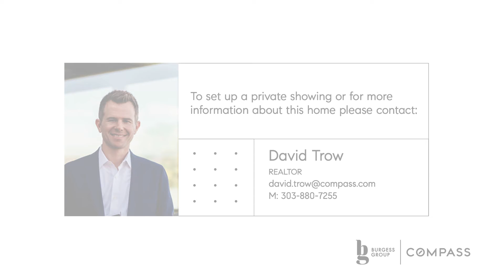3117 Lake Park Way,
This attractive ranch home with main level master is steps away from McIntosh Lake.  Located within The Shores you have access to tennis courts, pool, and miles of trails and parks around the lake.  The home is nestled amongst mature trees away from the streets, where you can enjoy time gardening or entertaining on the deck within your private fenced-in back yard.  The open-concept main level, enhanced by vaulted ceilings, freely flows between the living area, kitchen, and dining.  Along with the master bedroom and bathroom, the main level offers an additional guest bedroom which could also be a terrific office space.  The fully finished basement offers another massive living area, bedroom, and bathroom.  This home offers the unique choice of placing the washer/dryer on the main level or in the basement as hook ups are located on each level.  The two car garage is a must for vehicles and storage in CO.